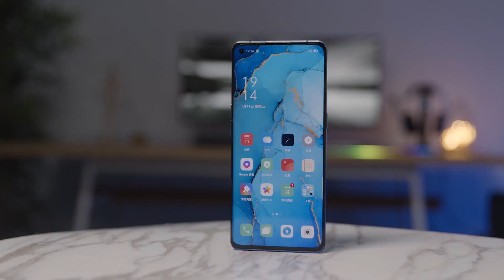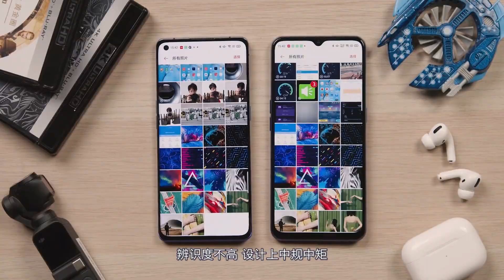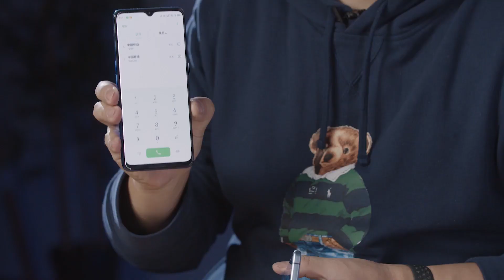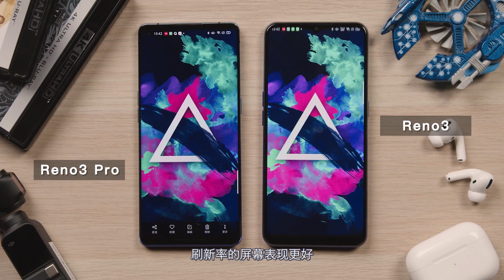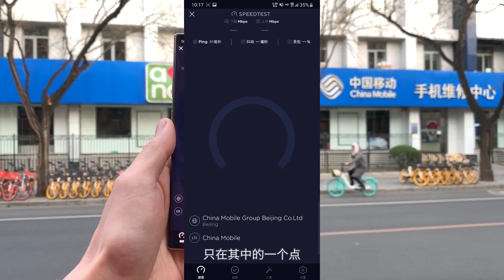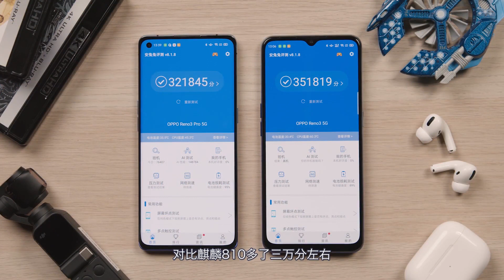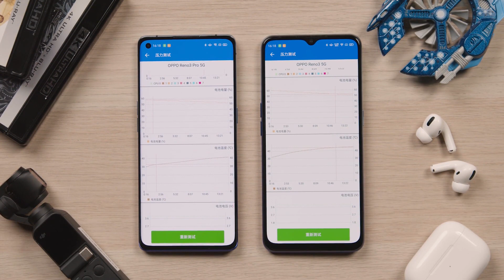OPPO Reno3/Pro双机深度评测，5G的进击之作